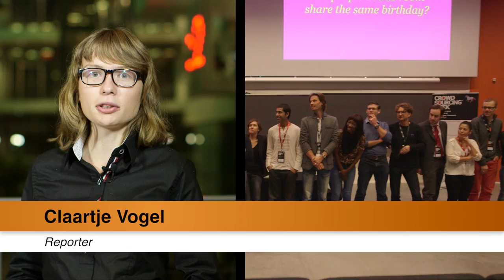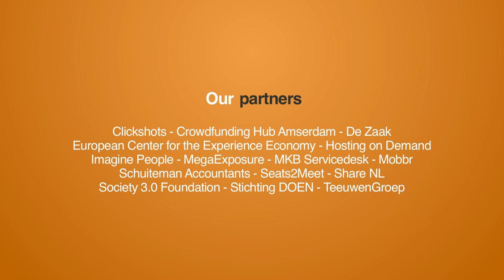Crowd Expedition visits Crowdsourcingweek 2014: Day 3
The Crowd Expedition team visits the Crowdsourcing Week Europe 2014 in Copenhagen. In 3 days they will interview over 20 speakers on camera about crowdfunding, crowdsourcing and the collaborative economy. At the end of every day they share their insights through a daily video.